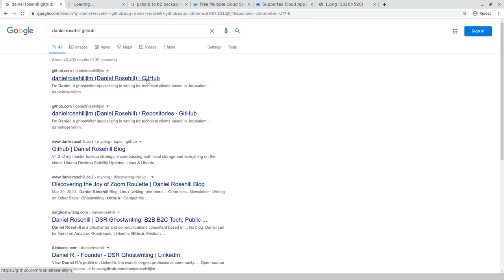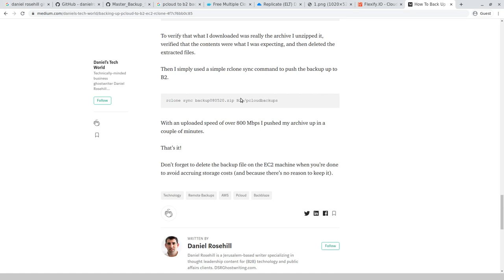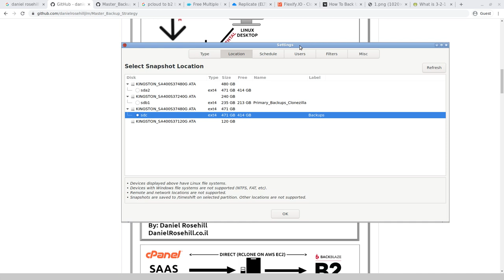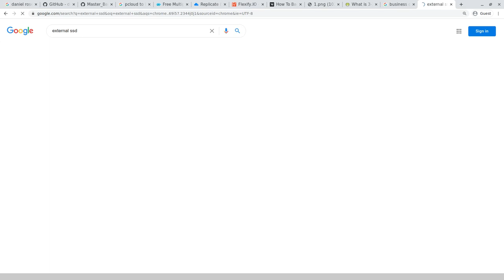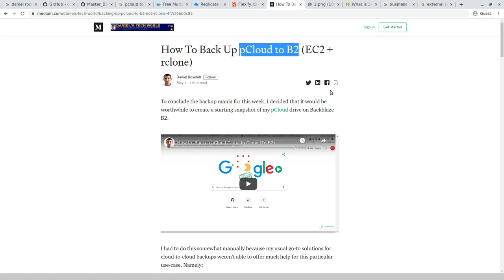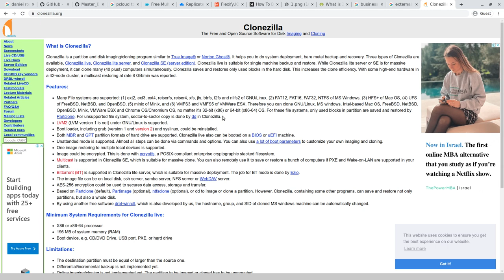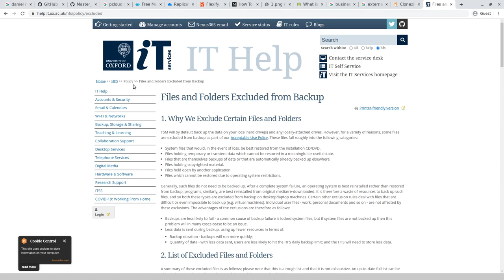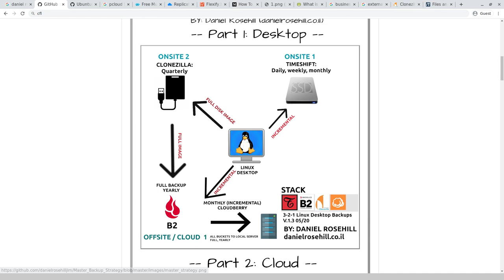My Ubuntu Desktop backup strategy (V1.3)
A complete detailed overview of my current backup strategy encompassing both backing up local devices (namely, my desktop) as well as all the data that I have stored in the cloud. I explain what the 3-2-1 backup rule does and the current backup strategy which I have designed to comply with it.

Mentioned: RAID, Linux, Ubuntu, cloud backups, Timeshift, Clonezilla.